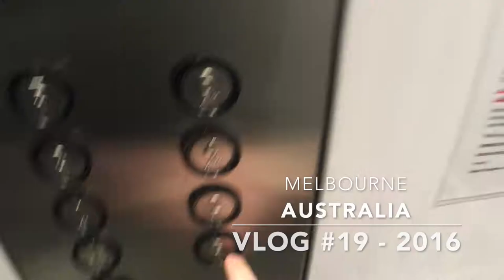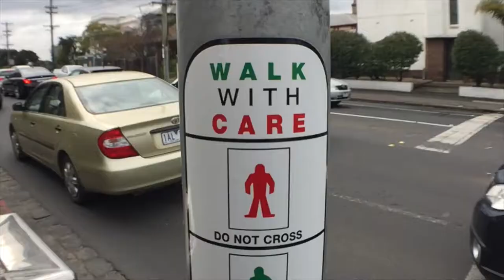EXERCISE THEN BURGERS | VLOG #19